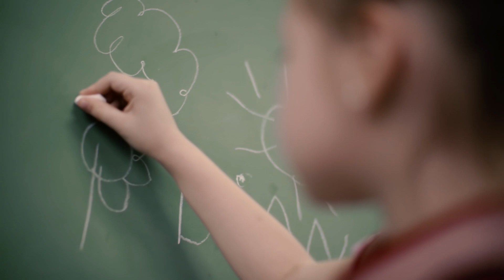TBT comienzo de clases en el 2016, la historia de Bianca Chuquel